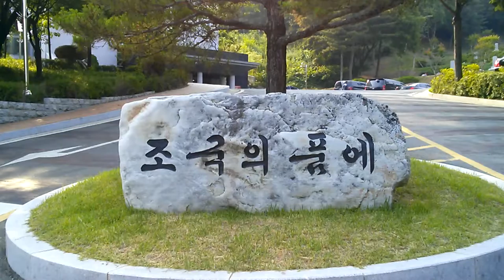625 한국전쟁 과 호국보훈의 달 (서울1TV)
호국보훈이란 나라를 보호한다는 의미의 ‘호국’과 공훈에 보답한다는 ‘보훈’이 합쳐진 말인데요. 나라에 감사하고 보답한다는 뜻, 바로 나라사랑을 의미한다.